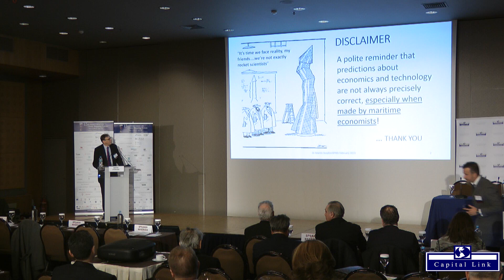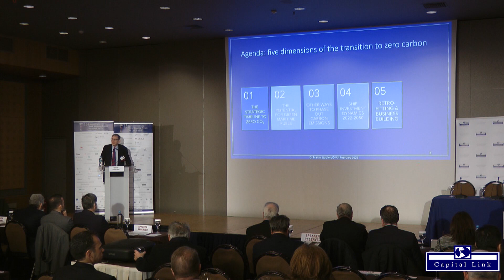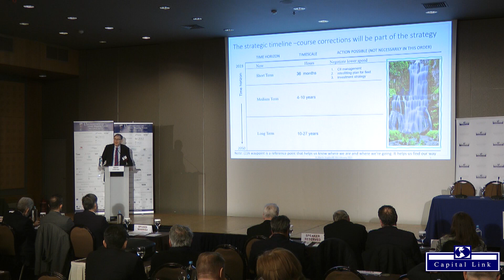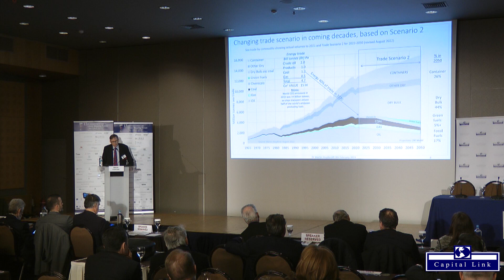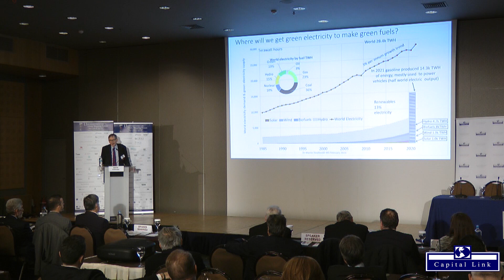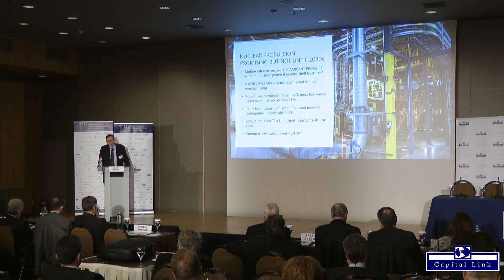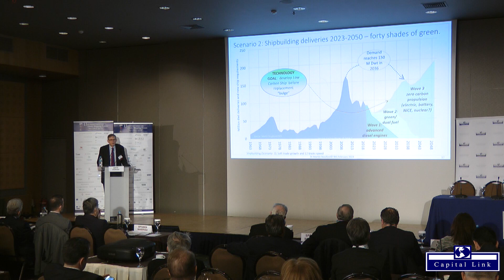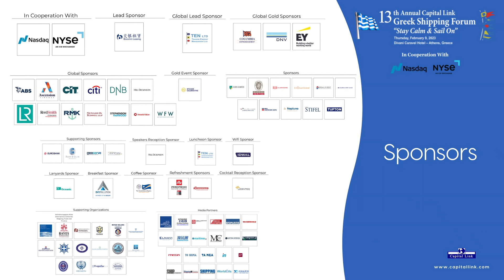2023 13th Capital Link Greek Shipping Forum – Keynote Address - Dr. Martin Stopford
KEYNOTE ADDRESS - SHIPPING IN THE ERA OF CHANGE
Dr. Martin Stopford

Capital Link’s 13th Annual Greek Shipping Forum “Stay Calm & Sail On”